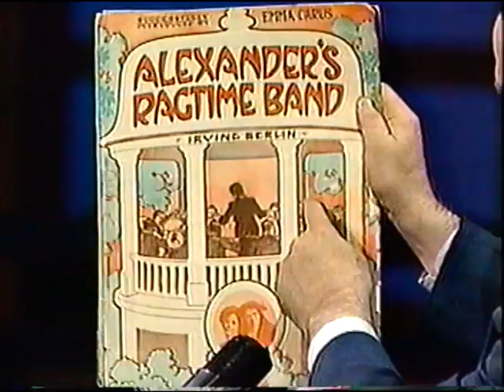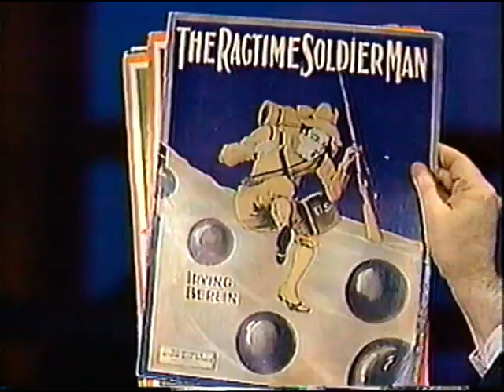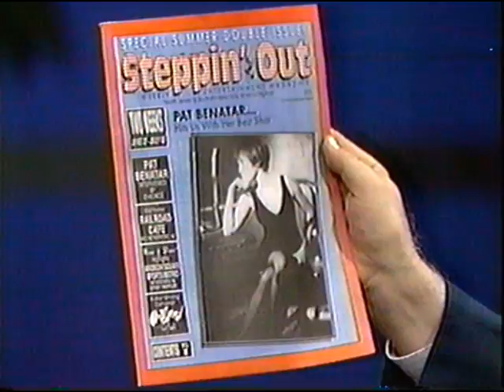Joe Franklin , Mark Birnbaum & Wacky Fun Guests c. 1990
Old World Joe Franklin Show from 90 or 91 -
Ragtime Mark Birnbaum makes an appearance ...sitting next  to the Nostalgia King. -Joe honors Irving Berlin

Some fun times.